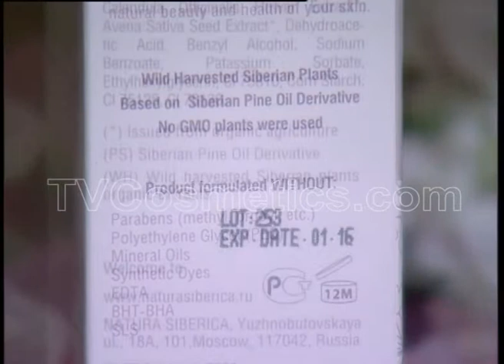Natura Siberica Snow Cladonia Day Cream